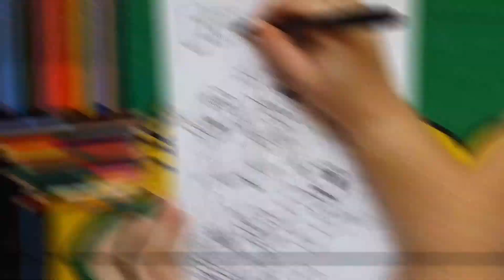How to draw and color #33 Family Guy / Comment dessiner et colorier Les Griffin #33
today we learn to draw the mythical american family of massachusetts.